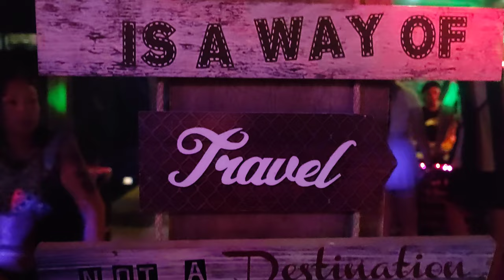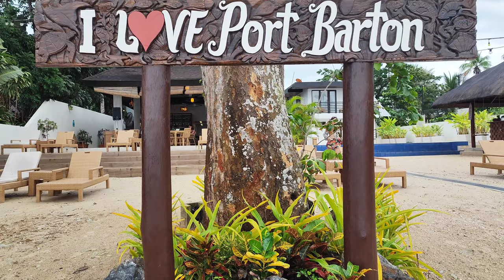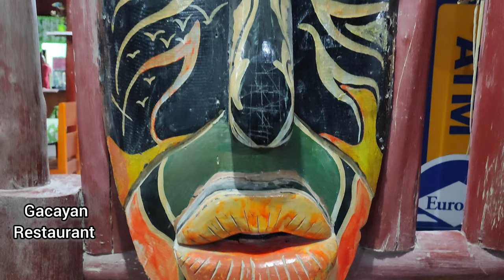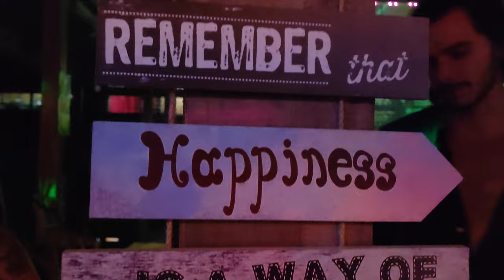4K | PORT BARTON PALAWAN, PHILIPPINES | STUNNING WHITE BEACH | TRAVEL GUIDE | 2023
Welcome to Port Barton Palawan, Philippines and A&A Travelling.The village of Port Barton is an unspoiled and somewhat unsophisticated place, and that`s exactly what seems to make it an attractive destination.

Most people reach the village with a minivan from Puerto Princesa or El Nido. The travel time from Puerto Princesa to Port Barton is 2 and half hours, from El Nido it takes 3 and half hours.

Some years ago the village was struggling with elecrticity, but this isn`t an issue anymore, and four ATM are also available.